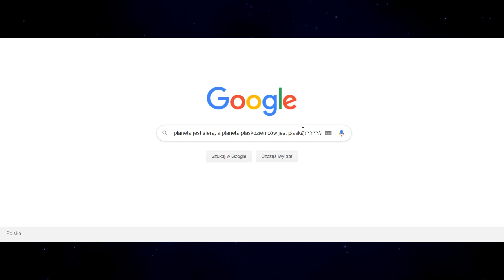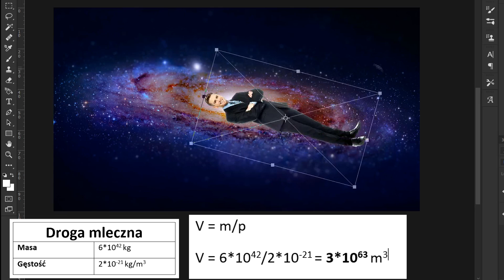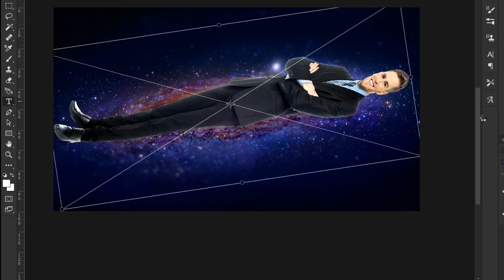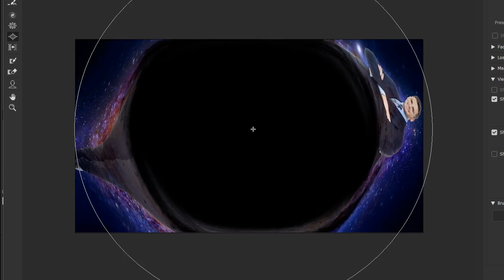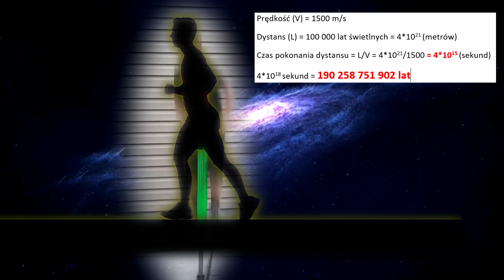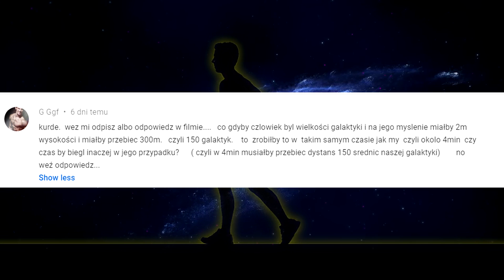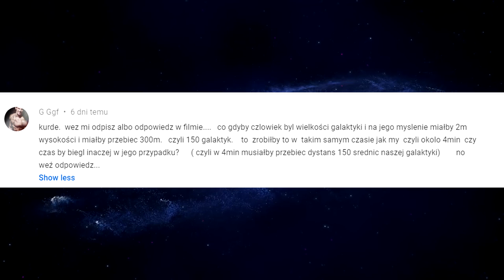Dziwne pytanie widza. Bieg człowieka wielkości Galaktyki.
Odpowiadam na dziwne pytanie widza:
kurde. wez mi odpisz albo odpowiedz w filmie. co gdyby czlowiek byl wielkości galaktyki i na jego myslenie miałby 2m wysokości i miałby przebiec 300m. czyli 150 galaktyk. to zrobiłby to w takim samym czasie jak my czyli okolo 4min czy czas by biegl inaczej w jego przypadku? ( czyli w 4min musiałby przebiec dystans 150 srednic naszej galaktyki) no weź odpowiedz...